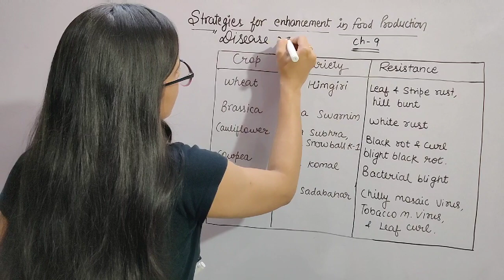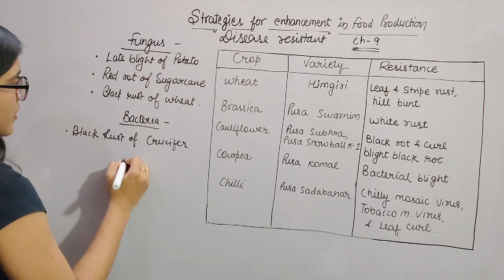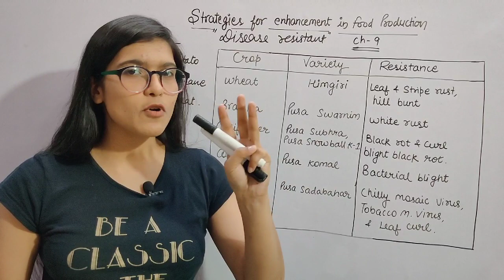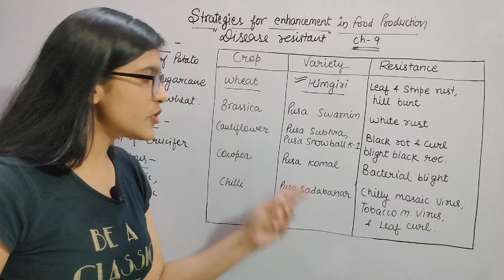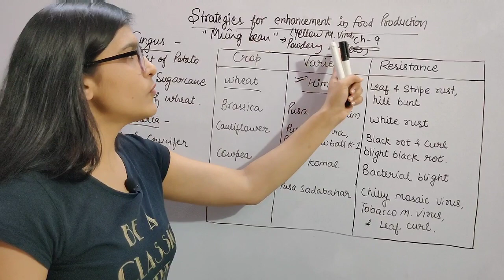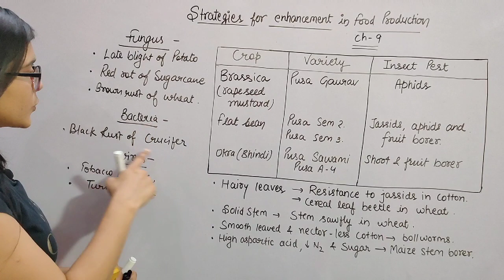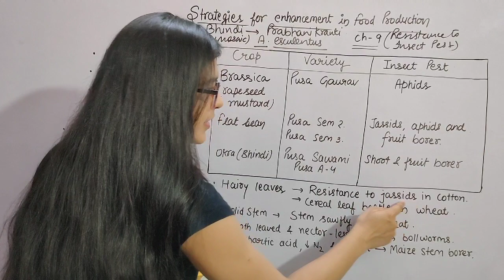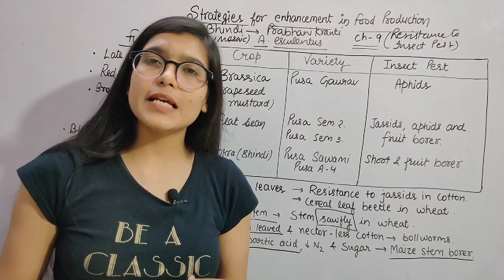Ch-9||L-05||PLANT BREEDING FOR DISEASE AND INSECT PEST RESISTANCE|| CLASS-12TH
I hope this video will clear all the doubts of ch 9

In this video I will give you detailed explanation of STRATEGIES FOR ENHANCEMENT OF FOOD PRODUCTION.